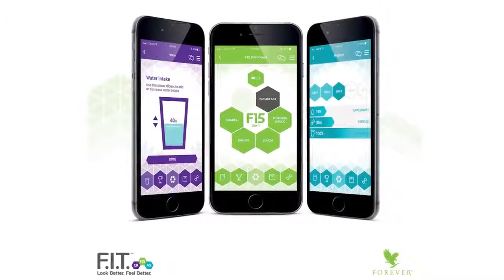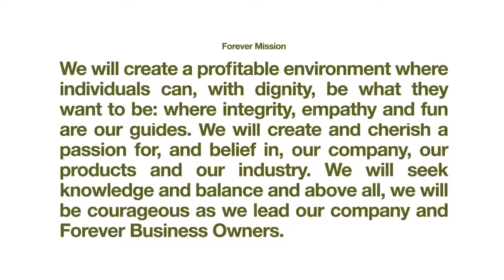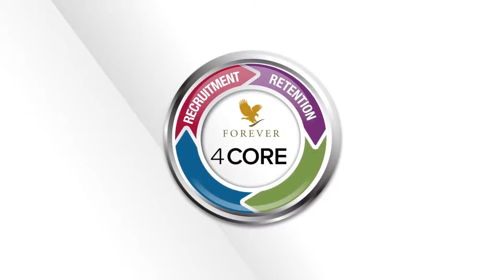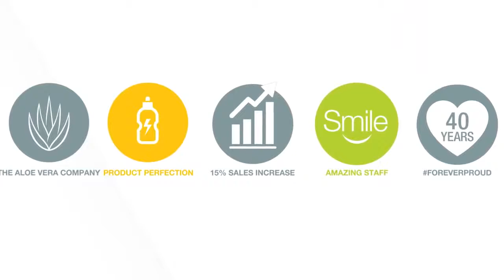Forever Living Target 2X Growth from 2019 to 2024